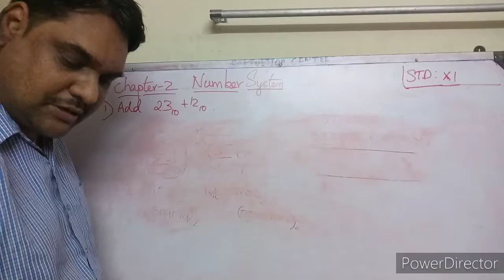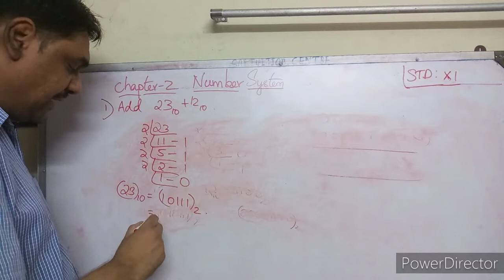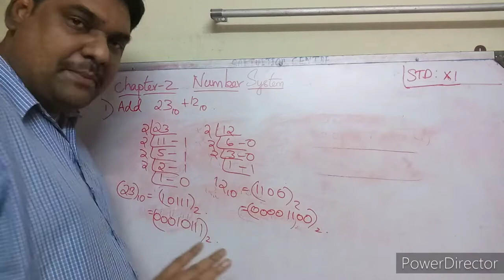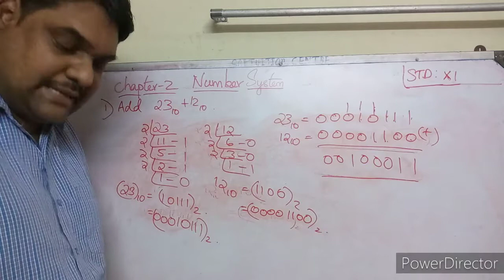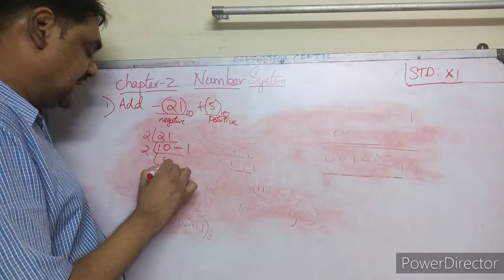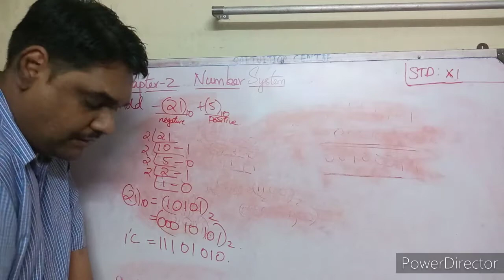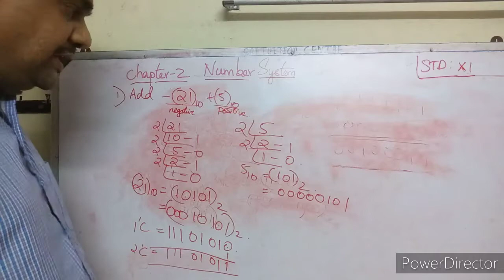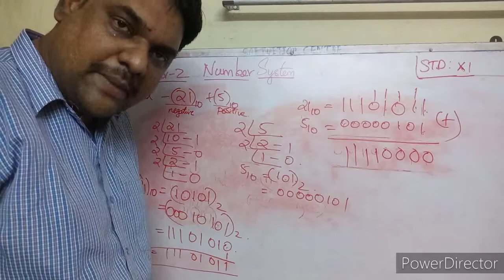11th std Computer Applications Chapter-2 Number System part-9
Sirya sir classes
XU Std
11th std Computer Applications Chapter-2 Number System part-9